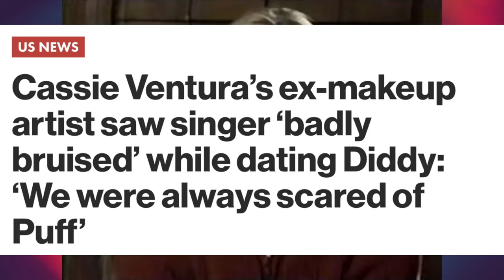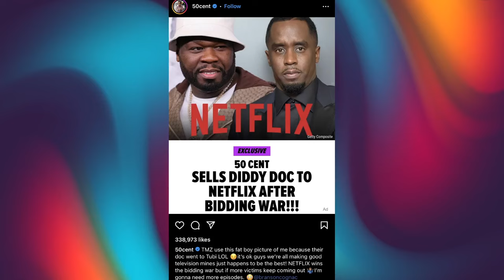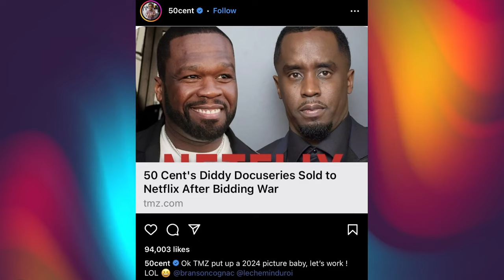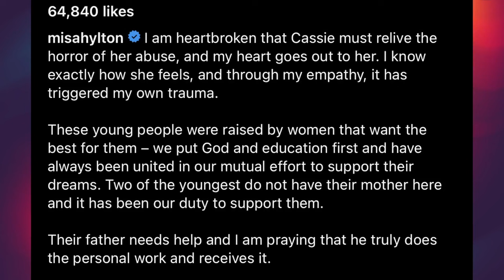New Diddy lawsuits! 50 Cent is unstoppable ~ Diddy's makeup artist ~ Misa Hylton speaks out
Sean "Diddy" Combs is facing more lawsuits. Rapper 50 Cent sold Diddy's documentary to Netflix. It's coming out! Cassie's makeup artist is speaking out. And Diddy's first baby mother, Misa Hylton had a few things to say.